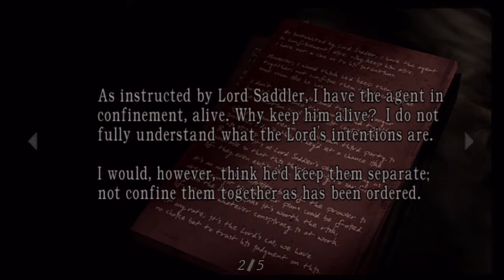Resident Evil 4 #3 [Let's Play with Nate & Sam]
Resident Evil 4 Part 3. TNT guys EVERYWHERE! Sam battles his way to the church and finally cashes in on those bloody blue medallions.